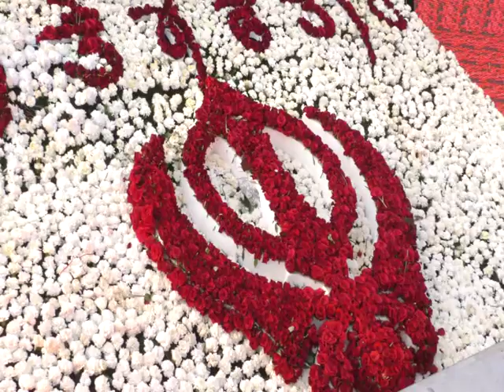Bhai Gurdev Singh - Hazoori Ragi Sri Darbar Sahib - Baba Banda Singh Bahadur Smagam 2016